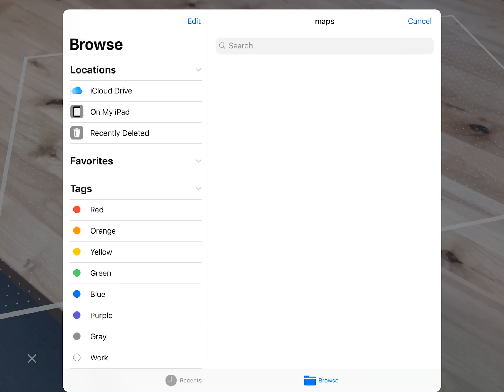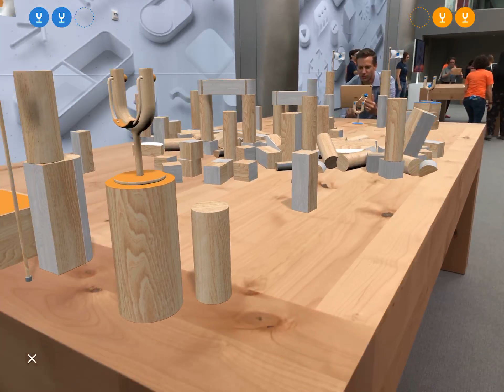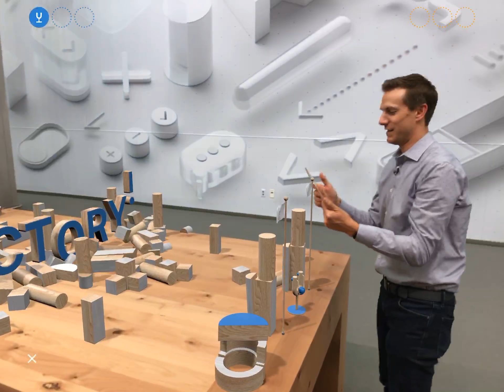Apple SwiftShot Demo: First multi-player game created with ARKit 2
KTLA Tech Reporter Rich DeMuro plays with Apple's sample ARKit 2 game to inspire developers to download and learn from.

My full roundup of the best new features coming soon to Apple Watch, Apple TV and Mac computers: